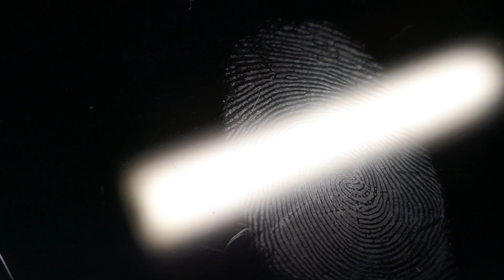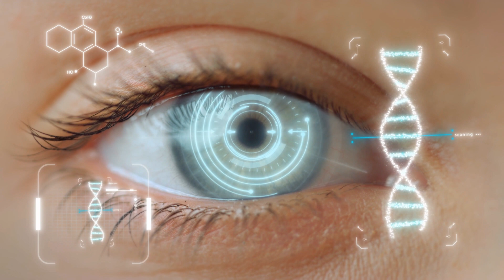From Fingerprints to Brainwaves The New Age of Biometrics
Keep up with the recent developments of science and technology with SciTech Talkies (@scitech_talkies )